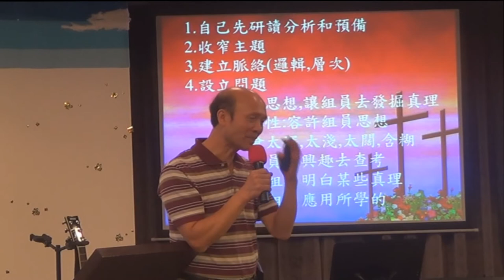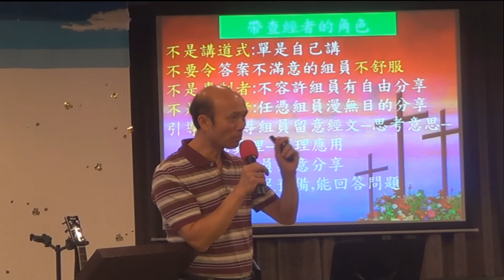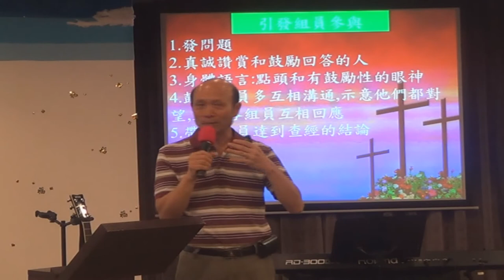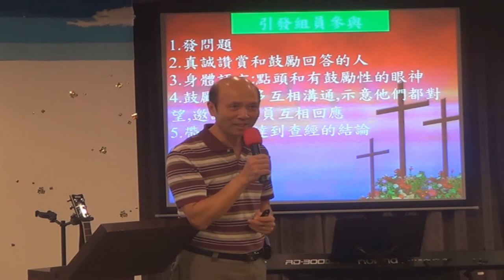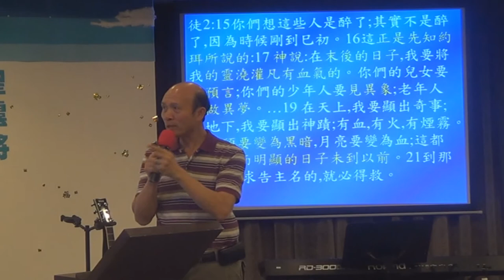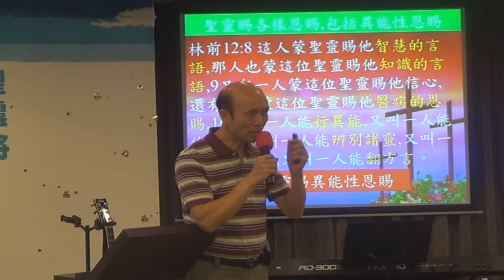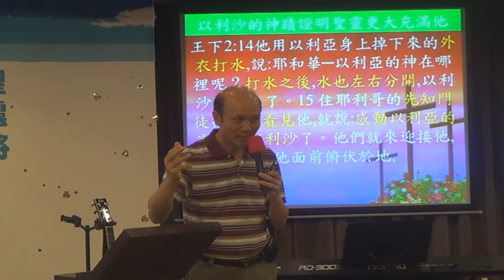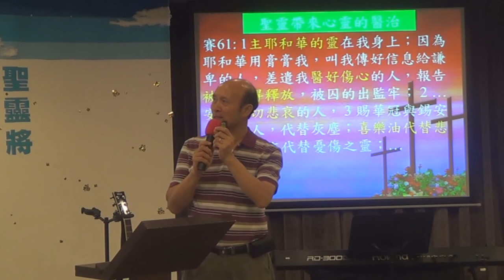11.如何領查經,包括研究聖經中如何定義聖靈充滿-葉牧師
如何領查經,包括研究聖經中如何定義聖靈充滿.